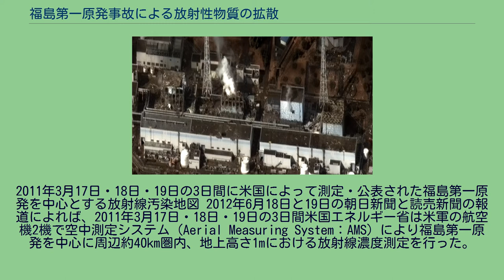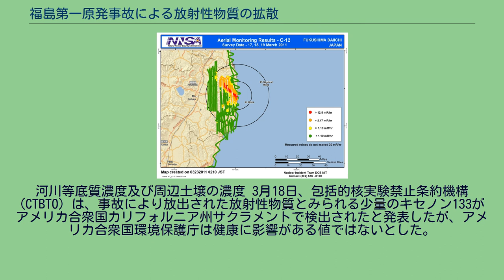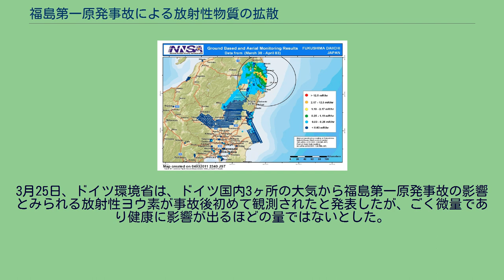福島第一原発事故による放射性物質の拡散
福島第一原子力発電所事故 」 福島第一原発事故による放射性物質の拡散 事故発生当時の福島第一原子力発電所（2011年3月16日） 福島第一原発事故による放射性物質の拡散（ふくしまだいいちげんぱつじこによるほうしゃせいぶっしつのかくさん）では、2011年3月11日の福島第一原子力発電所事故による、放射性物質の日本国内・国外への拡散について詳述する。
以降、年表記のない日付は原則2011年のものである。
この事故により日本各地、主に東北と関東の全域及び太平洋側の海洋が放射性物質に高濃度に汚染された。
汚染の原因は大きく「大気中に放出された放射性物質」と「海洋中に放出された放射性物質」に分けられる。
大気中に放出された放射性物質については、ベント（意図的な放出）の他、爆発や破損による意図しない放出により、拡散していった。
放射性物質は風向により大半が太平洋側に放出されたと見られるが、3月15日や3月21日などには各地に大規模に放射性物質が降下し、土壌・河川・海洋が汚染され各用水・農畜水産物から放射性物質が検出されることになった。
特に福島県内は航空モニタリングの結果からセシウム137の蓄積量はおよそ1ヶ月半（4月29日時点）で最大1470万Bq/㎡となり、チェルノブイリ原子力発電所事故の計測結果の340万Bq/㎡を大幅に超え、ベラルーシ移住対象レベルの55.5万Bq/㎡を超える地域が、いわき市の北部から伊達市の南部にかけて広がる事になった。
計画的避難区域の飯舘村や葛尾村等の約1万頭の家畜牛の移送要請に対し24都道府県が受け入れを表明、食用牛として拡散出荷されることになった。
なお、農水省による検査対象区域外に移動した場合の移動牛と地元牛の分別検査の指示は現在出ていない。
3月15日の大規模漏洩の拡散 3月15日に広域規模の本格漏洩が始まる事となった。
福島及び関東全圏への汚染濃度からみても、大半がこの日に集中したと考えられる（3月21日等にも放出されたが比較した場合少ない）。
実際に即した汚染状況（大気中残留汚染濃度等）を知るには、WSPEEDI（第二世代SPEEDI）による単位量ではなく、全量放出の計算をより実情に沿ったかたちで行ったデータが必要となる。
大規模放出開始 東京電力は未だ原因に言及しておらず、3月15日午前6時に起きた格納容器の異音時に圧力抑制室が破損し、正門にて9時00分に最大値11930µSv/hの高濃度の放射能が観測されたとしている。
しかし、この時間に放射線量が急上昇したはずなのに、福島第二や茨城県など他の場所ではそれほどの値の上昇が観測されず、むしろそのモニタリングのデータでは、およそ0時前後に大規模放出が起きた事が示される。
また、その15日深夜の大規模放出時刻は東京電力のデータからは不明であるが、アメリカ合衆国エネルギー省の資料に記載された正門のモニタリングデータを参照すると、他のピークに混ざって、東京電力の公式データには記載されていない0時頃の約1,200ミリレントゲン＝約12,000µSv/Hのピークが存在する。
この時間帯は東京電力による2号のドライベントが予定されていたが、東京電力・保安院の会見によるとベント操作を行ったが圧力変化が見られない為、結果的に大気への放出は行われなかったと発表していた。
この日の流出に関する各地のモニタリングデータを時系列で並べてみると、 以上により、福島第一以外のデータでは、0時前（前日23時30分頃）に何らかの原因により大規模放出が始まったことを示している。
2012年7月24日の東京大学（現：京都大学）の門信一郎准教授らの発表に関する記事によると、2号機に冷却用の水を入れられるよう「SR弁（主蒸気逃がし弁）」が3月14日から15日未明にかけて3回以上開けられ、そのたびに格納容器内から放射性物質が大気中に漏洩し、それぞれ1時間後に福島第二原発に検出されたのち、15日午前中に関東地方に達した可能性が高いという。
同記事によれば東京電力は、「専門家の指摘は把握していないが、当時はSR弁を開けなければ原子炉などが壊れ、大量の放射性物質が漏れる可能性があり、放出を抑えるためにSR弁を開けたのはぎりぎりの選択だった。今後、放射性物質の漏えいの経緯についてはしっかり検証していきたい」とコメントした。
これにより、同社は放射性物質拡散状況と原因の関係を検証してきていないことが明らかになった。
東京大学...